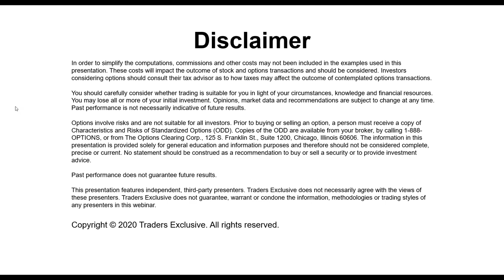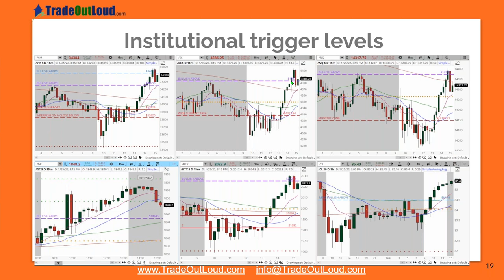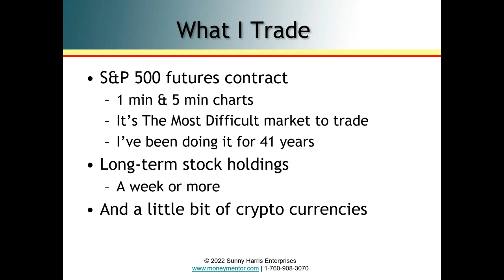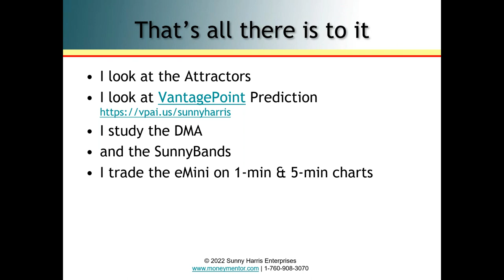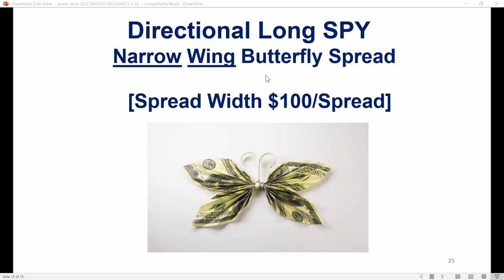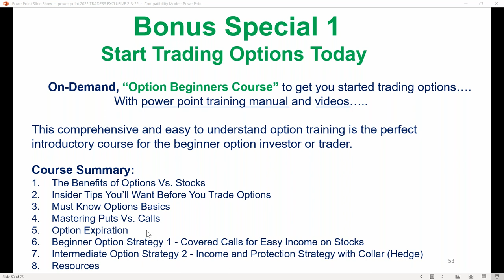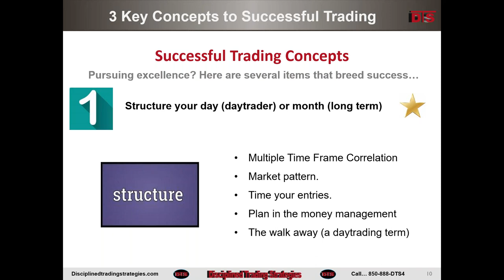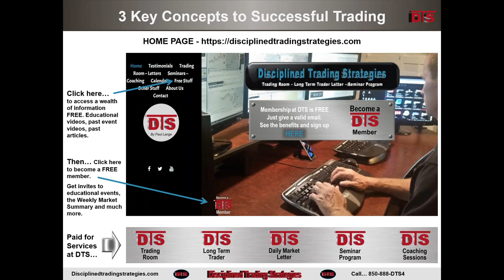2022.02.02 Traders Exclusive Live Strategy Series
February 2nd 2022, four expert traders taught:
● What Style of Trading Suits Your Lifestyle
● Practical Approaches to Increasing Your Hourly Wage
● AHA moment: A Little-Known Option Defense That Will Change Your Trading Performance & Reduce Your Trading Stress
● Key Things to Focus On When You Are a Developing Trader

1:00 PM ET (12:00 PM  CT) — Anka Metcalf of TradeOutLoud LLC with "Generate An Income Trading Only 2 Hours Per Day"

1:45 PM ET (12:45 PM CT) — Sunny Harris of Sunny Harris Enterprises with "The Pragmatic Trader's Approach to Trading Stocks & EMini"

2:30 PM ET (1:30 PM CT) —  Larry Gaines of Power Cycle Trading with "Best High Reward-Low Risk Option Strategies For Conquering Uncertain Markets [Butterfly & Long Condor]"

3:15 PM ET (2:15 PM CT) — Paul Lange of Disciplined Trading Strategies LLC with "Three Key Concepts to Successful Trading"